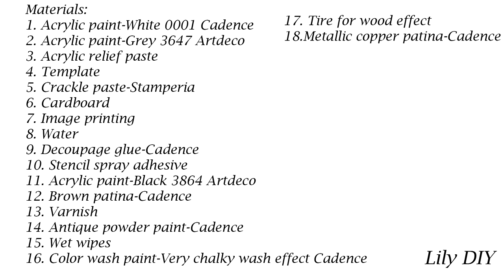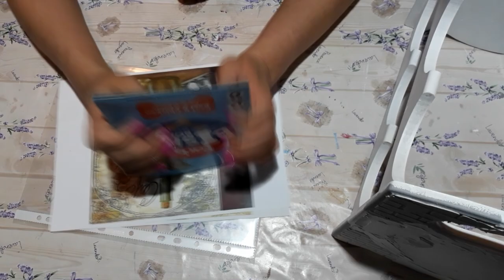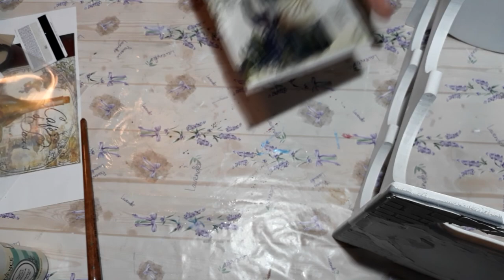DIY DECOUPAGE WINE HOLDER / WINE HOLDER CRAFT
~Hello to all our followers. This time we made an unusual wine holder. We hope you enjoy it. Thanks.

~Hola a todos nuestros seguidores. Esta vez hicimos un porta vino inusual. Esperamos que lo disfrutes. Gracias.

~Pozdrav svim našim prijateljima. Ovaj put smo radili neobičan držač za vino. Nadamo se da će vam se svidjeti. Pretplatite se na naš kanal za još mnogo zanimljivih tutorijala. Hvala.

List of materials:
1. Acrylic paint-White 0001 Cadence
2. Acrylic paint-Grey 3647 Artdeco
3. Acrylic relief paste
4. Template
5. Crackle paste-Stamperia
6. Cardboard
7. Image printing
8. Water
9. Decoupage glue-Cadence
10. Stencil spray adhesive
11. Acrylic paint-Black 3864 Artdeco
12. Brown patina-Cadence
13. Varnish
14. Antique powder paint-Cadence
15. Wet wipes
16. Color wash paint-Very chalky wash effect Cadence
17. Tire for wood effect
18. Metallic copper patina-Cadence